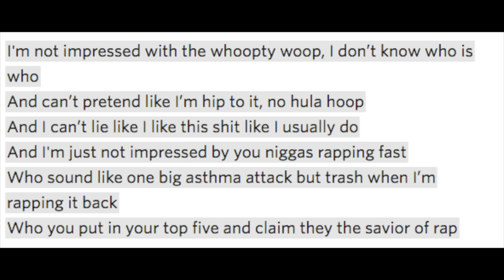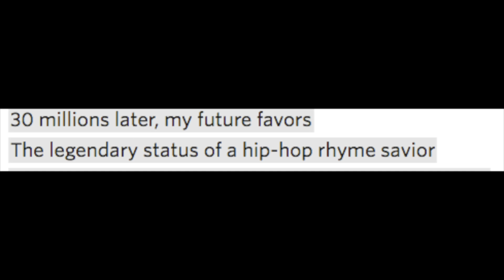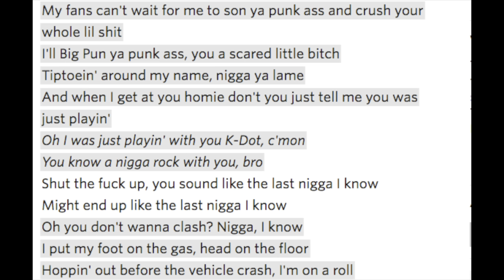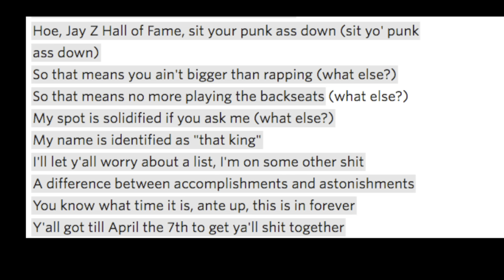Kendrick Lamar Disses Big Sean After Months of Sean Sublims, "Jay Z Hall Of Fame, Sit Down"